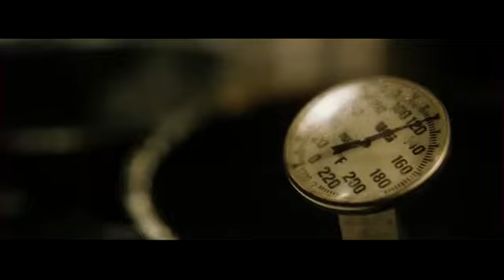Kémia játékfilmekben - Lúgok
Részletek a "Harcosok klubja"(Fight Club) című filmből.